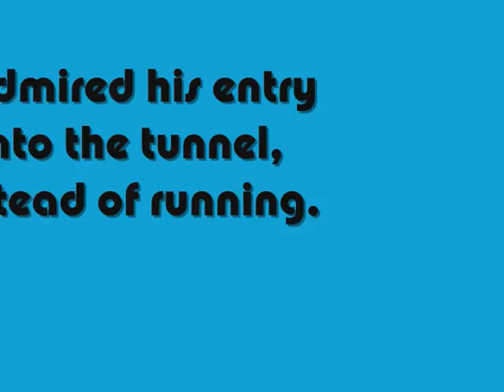Vic Contact Point 4-25-10.wmv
Another great day by Vic!